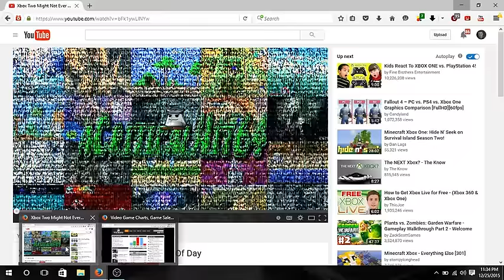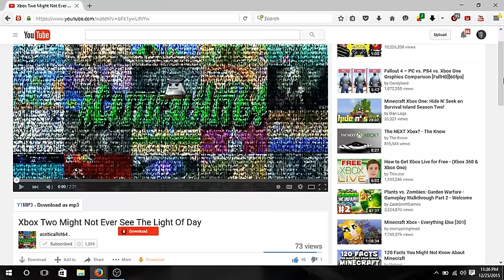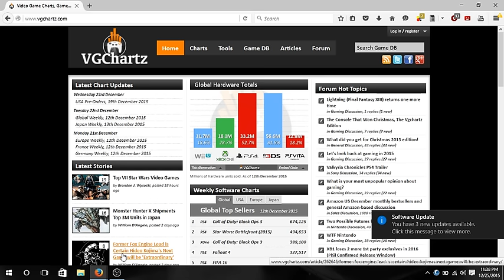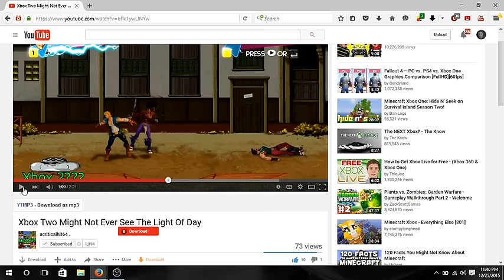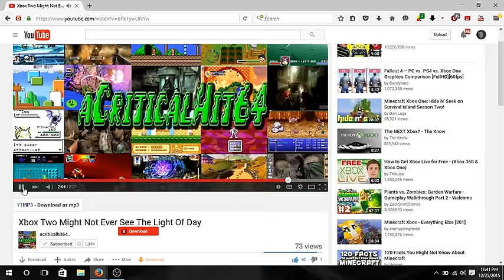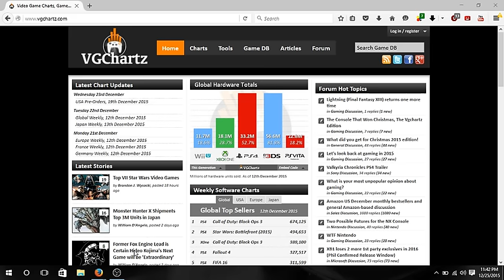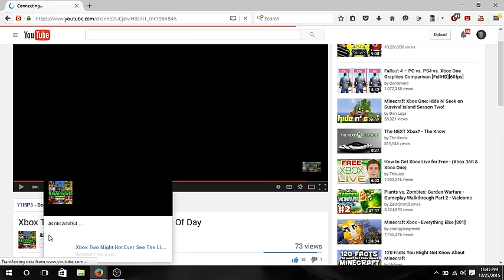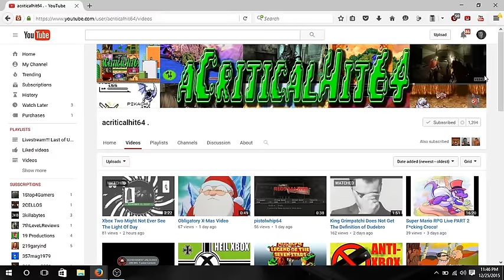Even F**king Christmas The Hate Never Ends For The Best Box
Gaming, also i want to give a special shoutout to Brayden Cole at Acriticalhit64 a great Youtuber and friend of mine that i did this video response to.Please checkout his channel and video i did this response to.I would greatly appreciate it and i know Brayden Cole would greatly appreciate it a lot.The man is struggling and i would like to give him some kind of Christmas with your help to bring him some views lol.Link to his channel and video i responded to here in the link, lol just saying.